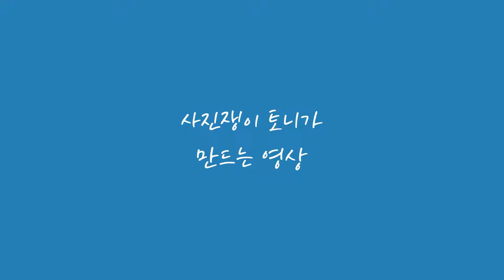쏘닷비 문재인 대통령 커피 더문4321